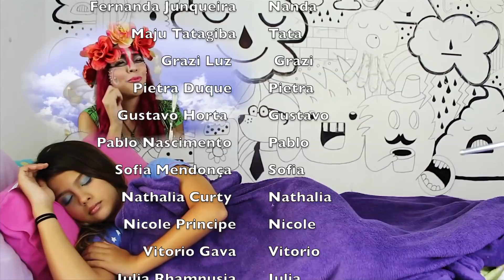Fotos de Sereia - Encanto da Sereia Ep 331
Mari, Pietra e Raffa decidem ajudar o Vitorio com o site dele.